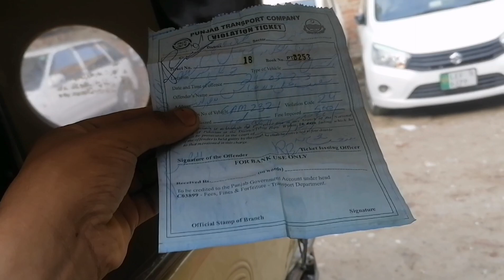Ek nai Rickshaw wale Bande Ka bar bar Challan Kyon Hota Hai | بار بار چالان بار بار چالان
Repeated challan of a new rickshaw puller